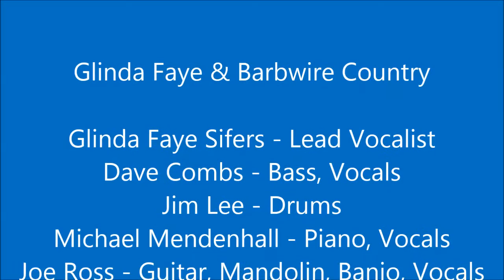Barbwire Country at Winston Melon Fest (PART II)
Glinda Faye Sifers and Barbwire Country performed at the Winston-Dillard Melon Festival in Riverbend Park, WInston, OR. on Sept 20, 2015. Band included Glinda Faye Sifers (lead vocalist), Michael Mendenhall (piano, vocals), Joe Ross (guitar, mandolin, banjo, vocals), Jim Lee (drums) and Dave Combs (bass, vocals). Songs in this segment include:
* Battle of New Orleans
* Walk the Way the Wind Blows
* I Fall to Pieces
* Bring it on Home to Me